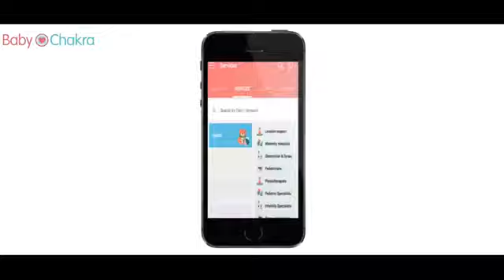Funville Final 31st October